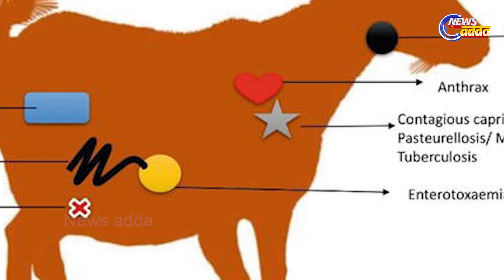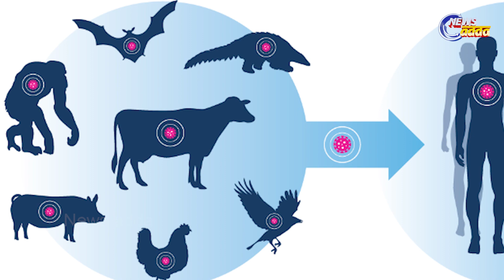Zoonotic Langya Virus: New Infection Strain Detected In China | ଚୀନରୁ ମିଳିଲା କେଉଁ ନୂଆ ଭୂତାଣୁ ଜାଣନ୍ତୁ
କରୋନା ପରେ ଏବେ ପୁଣି ଚାଇନାରୁ ଏକ ନୂଆ ଭୂତାଣୁ ଚିହ୍ନଟ ହୋଇଛି । ଏହାକୁ ବୈଜ୍ଞାନିକମାନେ ‘ଜୁନୋଟିକ୍ ଲାଙ୍ଗିଆ’ ବୋଲି ନାମକରଣ କରିଛନ୍ତି । ଚାଇନାରେ ଏବେ ୩୫ ଜଣ ଲୋକଙ୍କ ଠାରେ ଏହି ଭୂତାଣୁ ଚିହ୍ନଟ ହୋଇଛି ।